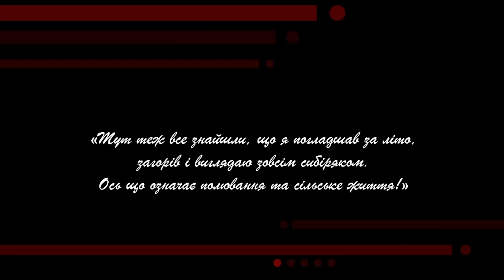Ленін - терорист №1 та головний мем Кремля. Секс, наркотики і грабунок "вождя"| Історія для дорослих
Це проєкт @Історія для дорослих. В цьому випуску - про головний кремлівський мем, людину-гриба, найвідомішого революціонера світу та, як не дивно, улюбленого сина ангольського народу. Володимир Ілліч Ульянов-Ленін.